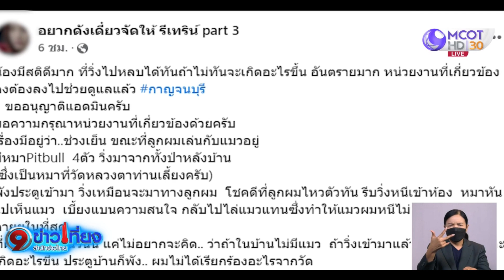ระทึก “ฝูงพิตบูล" บุกเข้าบ้าน หวิดกัดเด็ก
ระทึก! ฝูงสุนัขพิตบูล 3 ตัว บุกพังประตูมุ้งลวดเข้าบ้านหลังหนึ่ง ซึ่งในบ้านมีเด็กนั่งอยู่ด้วยโชคดีวิ่งหนีทัน ทราบภายหลังว่าฝูงสุนัขเหล่านี้เป็นของพระลูกวัดแห่งหนึ่งที่อยู่ใกล้บ้านเลี้ยงเอาไว้